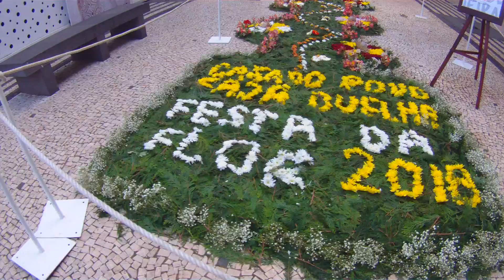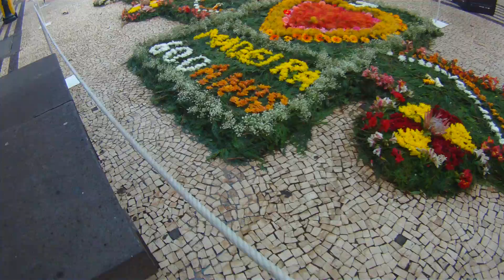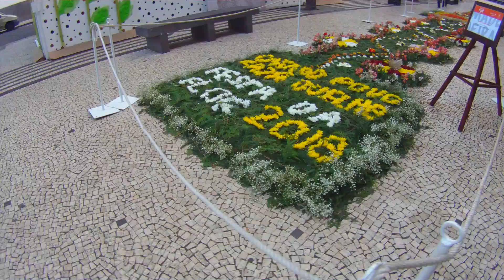Cerimónia do Muro da Esperança festa da Flõr 2018 dia 28 Abril 2018 HD 1º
Cerimónia do Muro da Esperança -festa da Flõr 2018 - dia 28 Abril 2018 HD